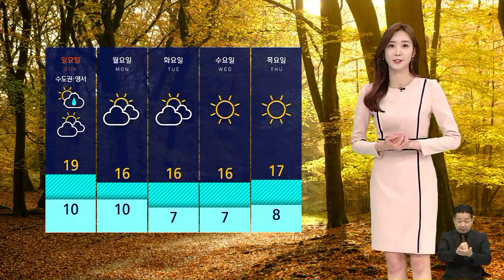[날씨] 설악산 단풍 절정…주말 중부 흐리고 곳곳 비 / SBS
길을 걷다가도 고운 단풍에 시선이 절로 머무는 요즘인데요.
전국 각지에서는 이렇게 예쁜 단풍이 물들어가고 있습니다.
이번 주에 남부지방에서도 첫 단풍 소식이 들려왔고요, 이제는 월악산과 치악산, 오대산, 설악산에서는 단풍이 절정기를 맞고 있습니다. 산행 계획에 참고하시기 바랍니다.